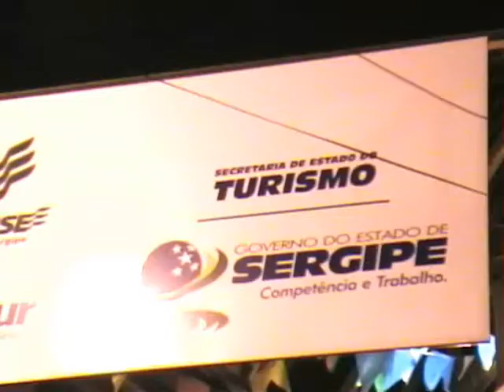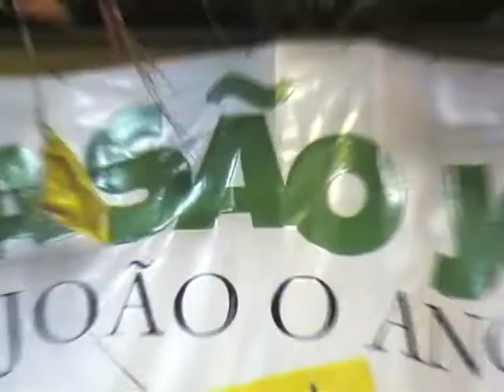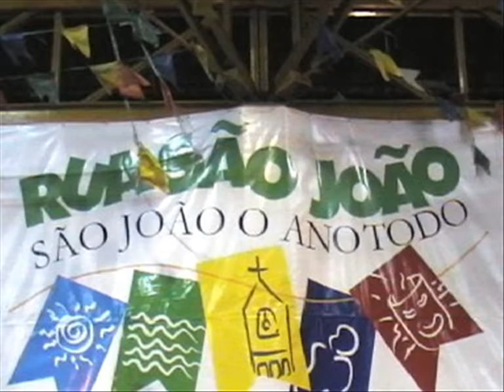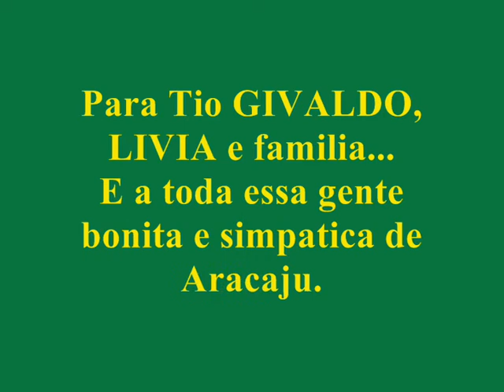RUA SÃO JOÃO - ARACAJU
Un film FORRO-VALSE d'Ethel MUNIZ
Tourné à Aracaju - Sergipe - Brésil
Collection NOITARUGIF
MMVII